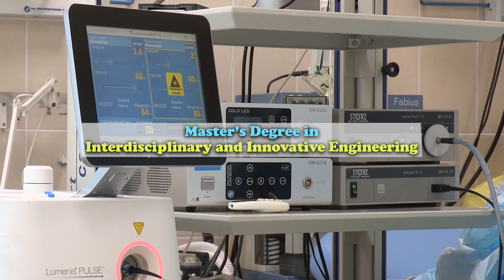Study abroad in Spain without IELTS| Polytechnic University of Catalonia| Part 2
In this video I have presented 15 more English Taught Master Degrees availabe at the Polytechnic University of Catalonia (the largest Univerisity in Catalonia for Engineering Programs) for those students who don't want to deal with IELTS and continue their higher education in Spain. This University is offering admission on the basis of English Proficieny Certificate, if the language of instruction was English in your previous Degree.

***GEAR SETUP***
○ Smartphone Tripode Mount
○ Manfrotto MTPIXI-B Tripod
○ Budget Microphone Movo PM10
○ Rode Microphone VideoMicro